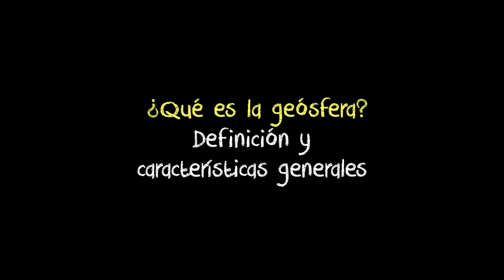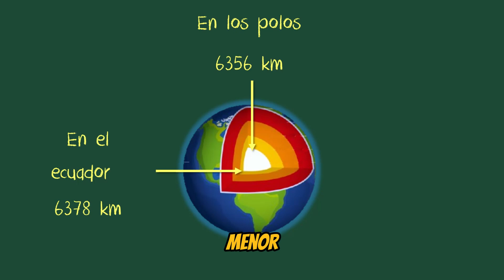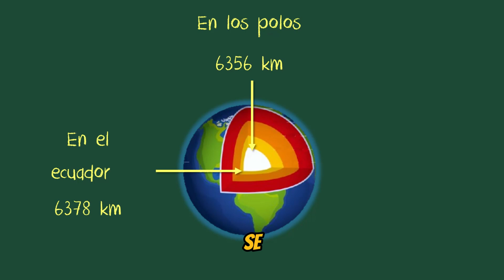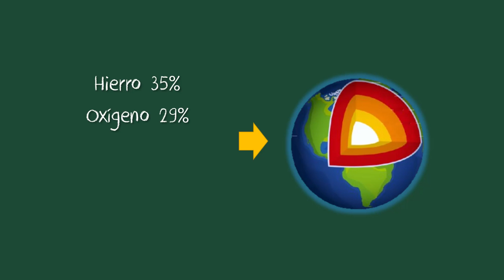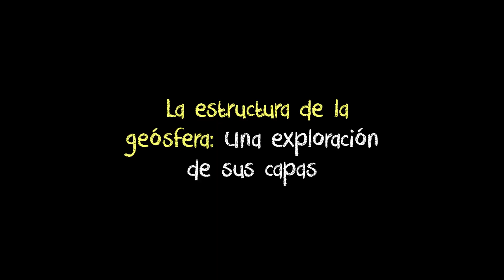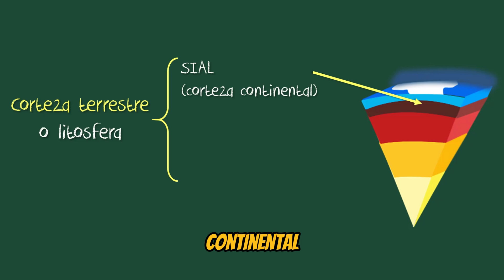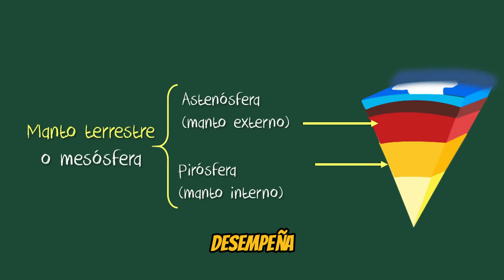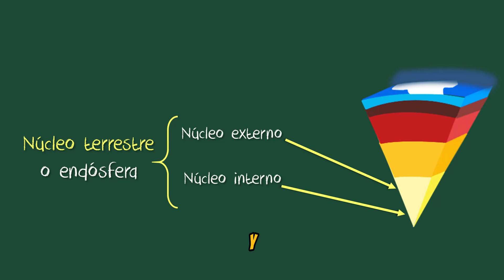EXPLORANDO LA GEÓSFERA: La Estructura Profunda de Nuestro Planeta🌍enClase Geografía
🌍 Explorando la geósfera: ¿Sabías que bajo nuestros pies yace la estructura sólida que sostiene el mundo? 🌋 La geósfera incluye capas como la corteza, el manto y el núcleo, compuestas de minerales y metales esenciales como hierro y silicio. 🪨 Es la base de montañas, océanos y todo lo que conocemos, además de ser fuente de recursos vitales. 💡 Desde microchips hasta edificios, la geósfera conecta nuestras vidas con la historia geológica del planeta. 🌏 Aunque invisible, nos influye diariamente, y su dinámica crea fenómenos como terremotos y volcanes. ¡Un recordatorio de la fuerza oculta de la Tierra! ⚡
✨ LIBROS
ECOS DE LA HUMANIDAD: Un Viaje a Través de la Historia Universal
00:00 Inicio
Introducción
 ¿Qué es la geósfera? Definición y características generales
Composición de la geósfera: Los materiales que la forman
La estructura de la geósfera: Una exploración de sus capas
La importancia de la geósfera en la vida y el planeta
Reflexión final y cierre
🚪 Lee la publicación del blog:
📜 Bienvenido enClaseGeografía
Hola Comunidad, en este canal de geografía, exploramos los rincones más fascinantes del planeta y los fenómenos que lo moldean. Después de disfrutar de nuestros videos, te invitamos a responder nuestra encuesta para evaluar lo que has aprendido. ¡Tu opinión es fundamental para nosotros! Accede a la encuesta aquí 👇
📚 Nuestro contenido abarca temas de geografía, naturaleza, fenómenosNaturales, cartografía y exploraciónDelPlaneta. También compartimos y podcasts educativos para enriquecer tu experiencia de aprendizaje sobre el mundo que nos rodea.
👍 ¡SÍGUENOS AQUÍ! 👍
X
🎶 CRÉDITOS 🎶
¡Acompáñanos en este emocionante viaje de descubrimiento a través de los paisajes y maravillas del mundo! ¡Te esperamos en cada nuevo video para seguir explorando juntos!